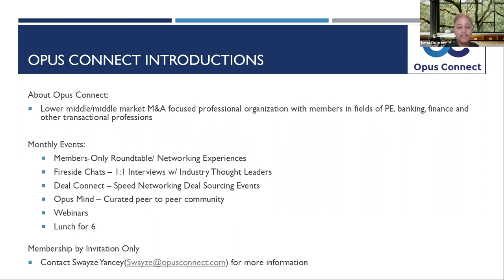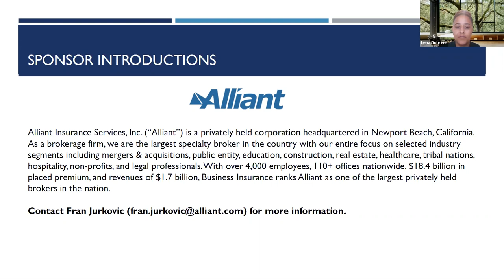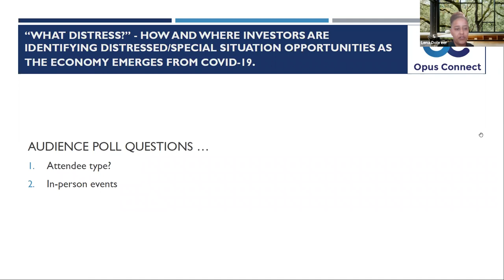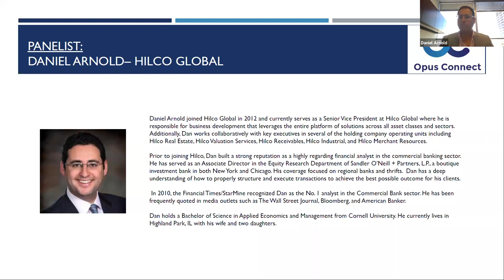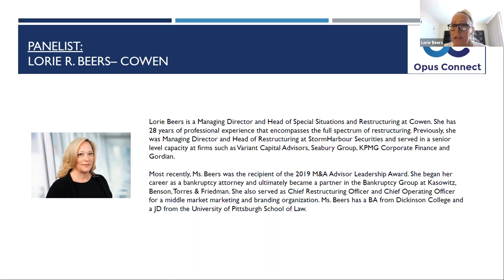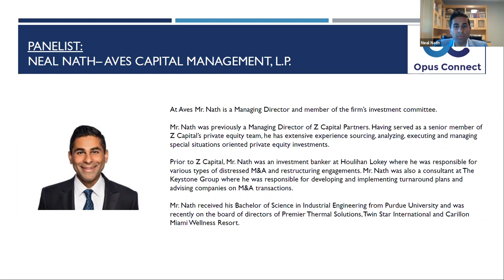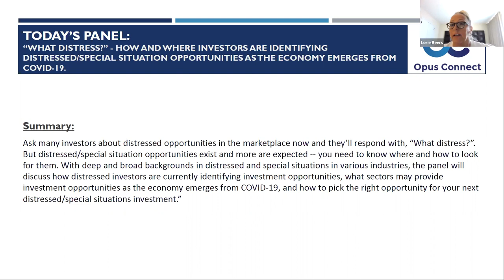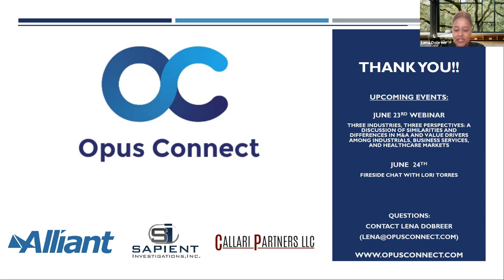Opus Connect Webinar: Distressed/Special Situation Opportunities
Topic: “WHAT DISTRESS?” - How and Where Investors Are Identifying Distressed/Special Situation Opportunities as the Economy Emerges From COVID-19.

Summary:
Ask many investors about distressed opportunities in the marketplace now and they’ll respond with, “What distress?”. But distressed/special situation opportunities exist and more are expected -- you need to know where and how to look for them. With deep and broad backgrounds in distressed and special situations in various industries, the panel will discuss how distressed investors are currently identifying investment opportunities, what sectors may provide investment opportunities as the economy emerges from COVID-19, and how to pick the right opportunity for your next distressed/special situations investment.”

Moderator:
Carollynn Callari, Managing Member at Callari Partners LLC

Panelists:
Dan Arnold, Senior Vice President at Hilco Global
Lorie R. Beers, Managing Director at COWEN
Paul Halpern, Chief Investment Officer at Versa Capital Management
Neal Nath, Managing Director at Aves Capital Management, L.P.
Mark Podgainy, Managing Director at Getzler Henrich & Associates LLC